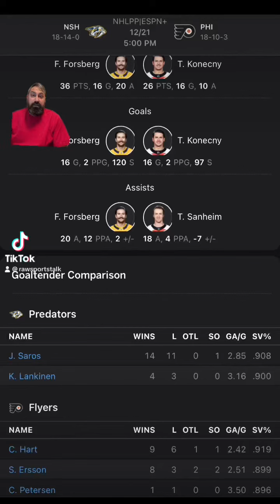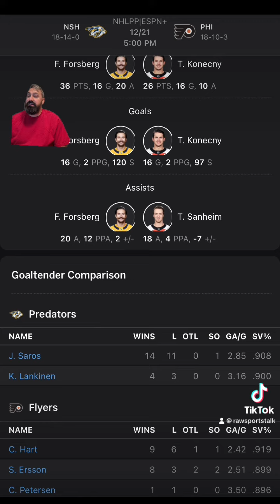Philadelphia Flyers VS Nashville Predators : NHL Betting Info For 12/21/23